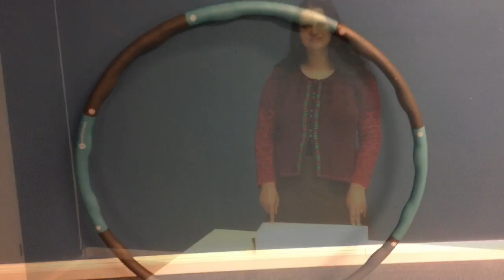☑ Was ist im Lieferumfang vom "Hula Star" enthalten ► Hula Hoop Reifen von Sportastisch ► Unboxing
Wir haben den Premium Hula Hoop Reifen "Hula Star" von Sportastisch ausführlich getestet und verraten wo die Stärken und Schwächen dieses Hula Hoop Reifens liegen und ob sich ein Kauf lohnt.